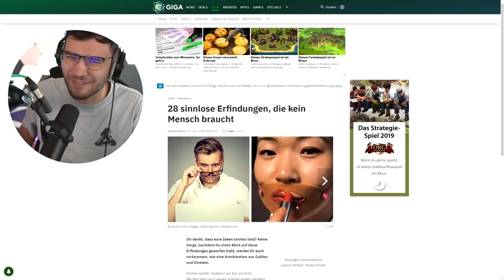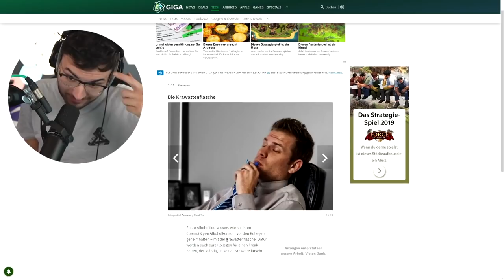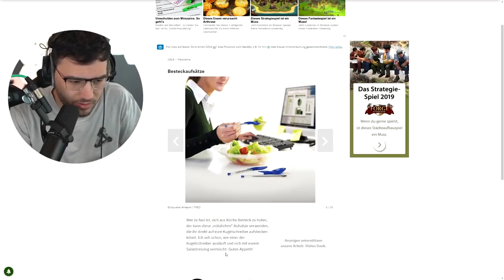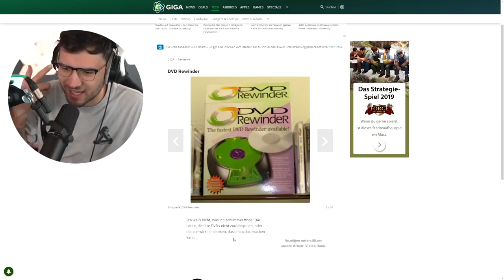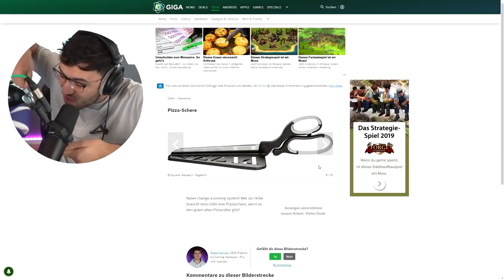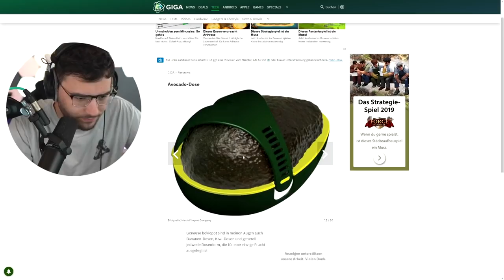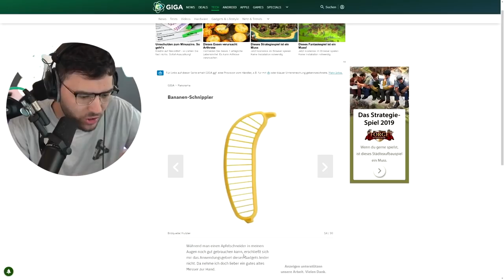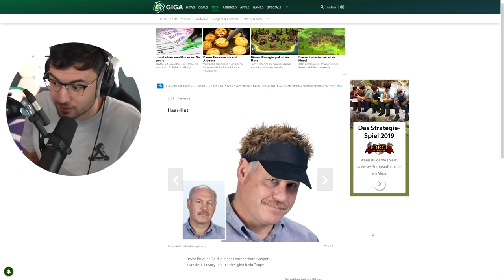REAKTION AUF KOMISCHE ERFINDUNGEN!